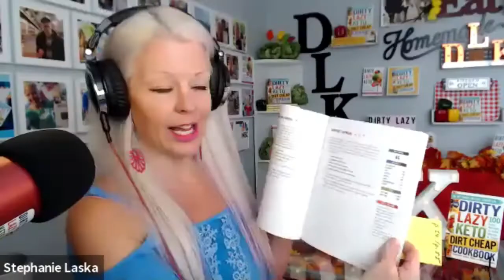Hormones, Menopause + Weight Loss. Does Food Affect Hormone Levels #44,S.2 DIRTY, LAZY, Girl Podcast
Fluctuating hormones due to thyroid imbalance, cycles, or menopause wreak havoc on our ability to lose weight with DIRTY, LAZY, KETO. Every woman listening can relate to this struggle. We crave sugar, salt, fried food (and let's not forget the chocolate!) for a variety of reasons, some emotional, and some physiological. Do the foods we eat cause a hormone imbalance or is it the other way around?

Without getting bogged down in a bunch of science, let's take a look at 6 practical strategies you can try at home to help regulate your hormone levels. Some tips have to do with food, but other strategies shared in episode #44, season 2 are completely unrelated to what we eat.

Which tip was most helpful to you? As you'll hear in the podcast, #2 made me crack up.

Losing weight with keto isn't about JUST cutting carbs. In my experience of losing 140 pounds, I needed to make improvements in many areas of my life! I created the DIRTY, LAZY, Girl podcast in part to help others overcome common obstacles in their path - we offer up "dirty" and "lazy" tips to work your way around them. Sound like fun?

Want to learn more about my version of the ketogenic diet? Find out how dirty keto or lazy keto helped me to lose 140 pounds at

What's the latest and greatest?
The DIRTY, LAZY, KETO Dirt Cheap Cookbook: 100 Recipes to Save Money & Time by Stephanie & William Laska @simon&schuster 2020

For more help on this flexible and easier form of keto (and to receive a free starter keto grocery list!)

I share tons of keto weight loss tips and favorite recipes in the bestselling DIRTY, LAZY, KETO books. With more than 10,000 positive reviews on Amazon/Goodreads, readers agree...
                                                 DIRTY, LAZY, KETO works!

The DIRTY, LAZY, KETO No Time to Cook Cookbook: 100 Easy Recipes Ready in Under 30 Minutes by Stephanie & William Laska  @Simon & Schuster Books  2021

The DIRTY, LAZY, KETO Dirt Cheap Cookbook: 100 Easy Recipes to Save Money & Time by Stephanie & William Laska  @Simon & Schuster Books, 2020

The DIRTY, LAZY, KETO Cookbook: Bend the Rules to Lose the Weight! by Stephanie & William Laska  @Simon & Schuster Books, 2020

DIRTY, LAZY, KETO Get Started Losing Weight While Breaking the Rules by Stephanie Laska  @St. Martin's Press  2020

DIRTY, LAZY, KETO Fast Food Guide: 10 Carbs or Less by William & Stephanie Laska (2018)